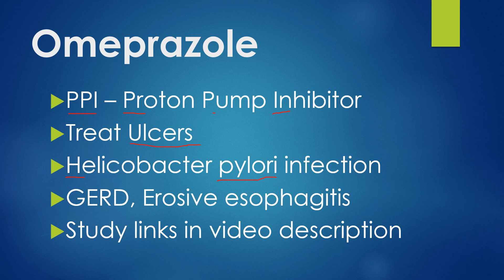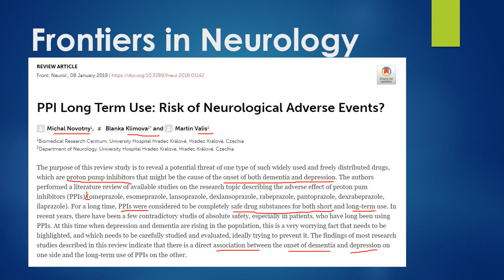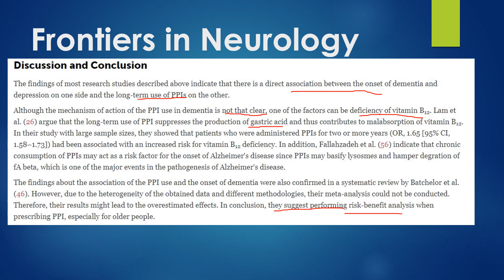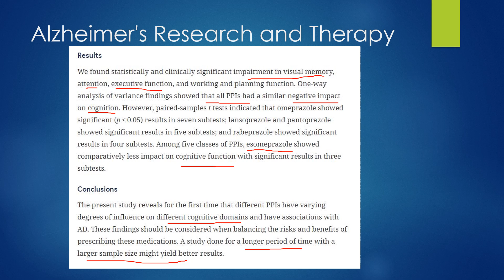Does Omeprazole cause memory loss or dementia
Is memory loss or dementia associated with omeprazole? We look through a couple of studies to see if there is an association. Further study is needed but it does seem there may be a risk of omeprazole affecting memory and possibly leading to dementia. It may be associated with depression too.
Studies mentioned
Frontiers in Neurology

Alzheimer's Research and Therapy